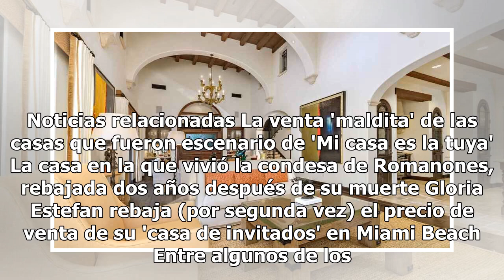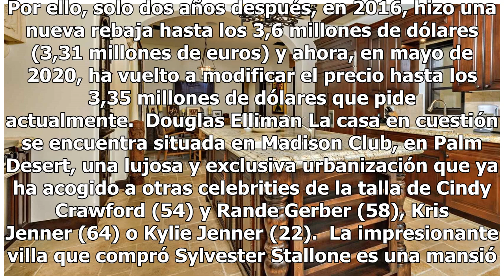Sylvester Stallone, el último 'celebrity' en rebajar el precio de su casa para poder venderla